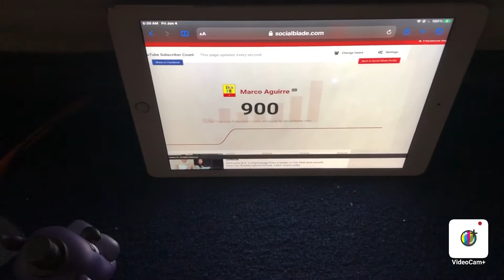Thanks For 900 Subscribers